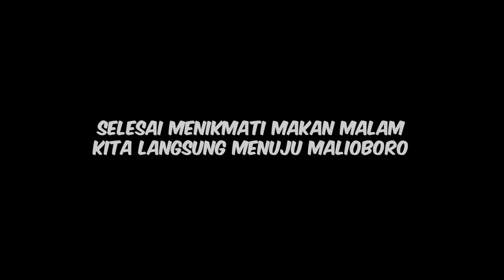SATU MALIOBORO DIBIKIN HEBOH SAMA KEDATANGAN LALA.. NYANYI DAN MENARI BARENG OM WIKWIK AMBYAR